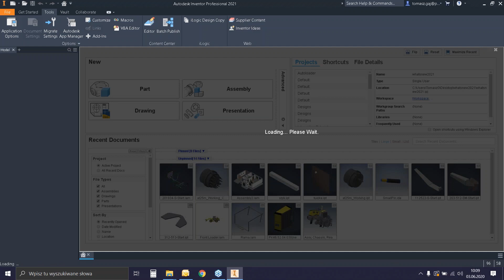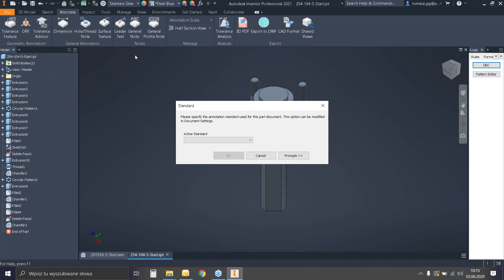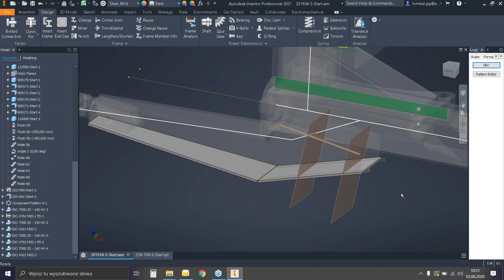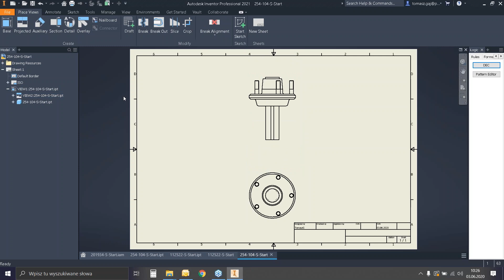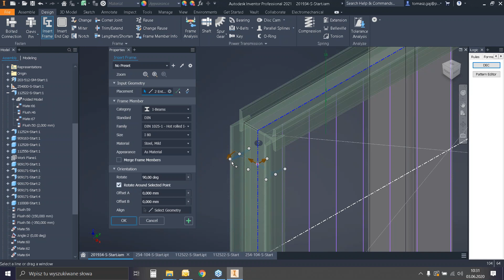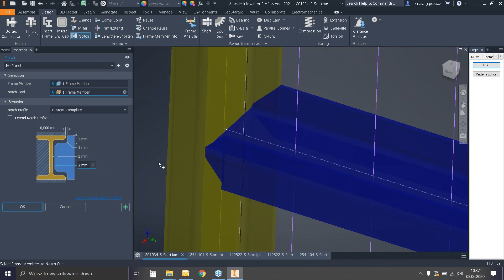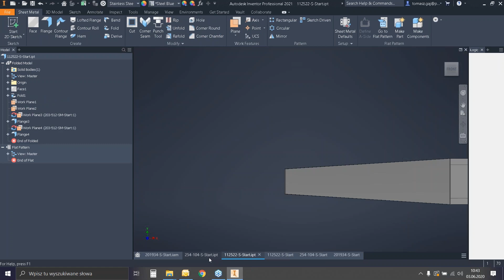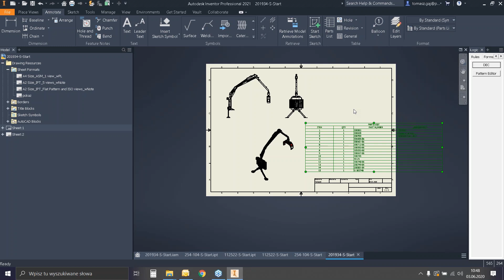Przegląd nowości w Autodesk Inventor 2021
Film zarejestrowany podczas PROCAD NetCafe 2020

Prowadzący: Tomasz Gaj | PROCAD